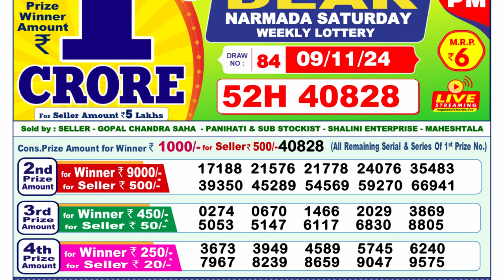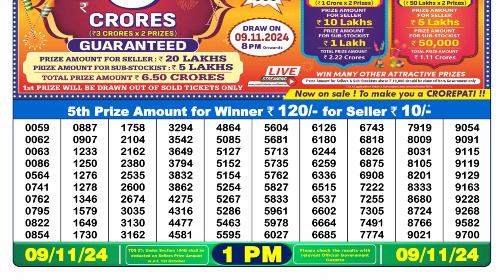🔴Lottery Sambad Today 01:00pm 09/11/24 Dear Lottery Result Pdf Download